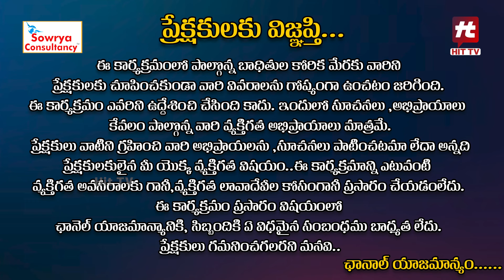Idi Katha Kadu Jeevitham Promo | Advocate Ramya | Dr.Kalyan Chakravarthy | Sreevani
Watch : Idi Katha Kadu Jeevitham Ep 72 Promo | Advocate Ramya | Dr.Kalyan Chakravarthy | Sreevani@HitTVExclusive